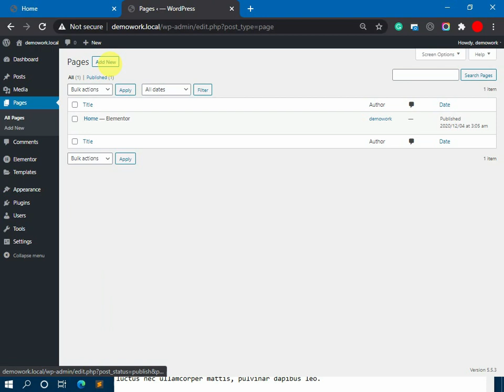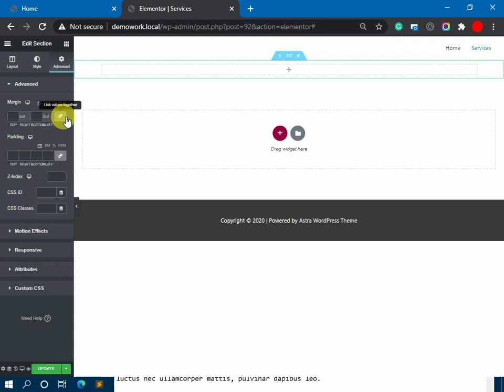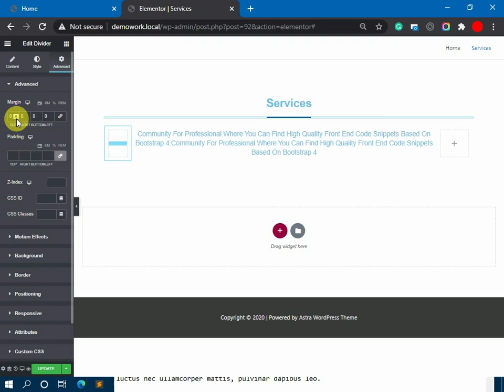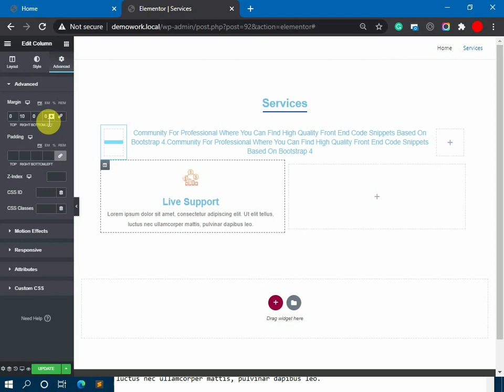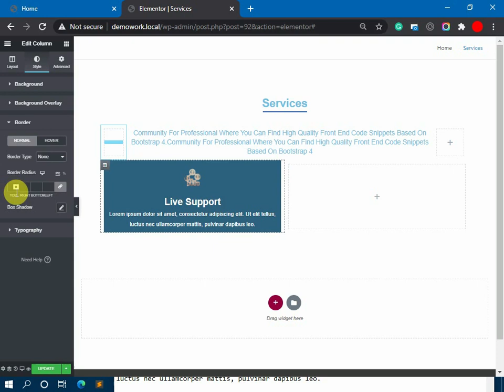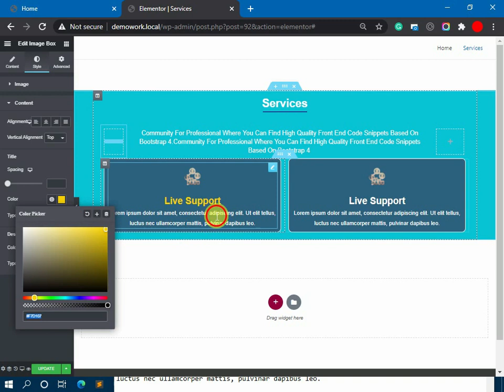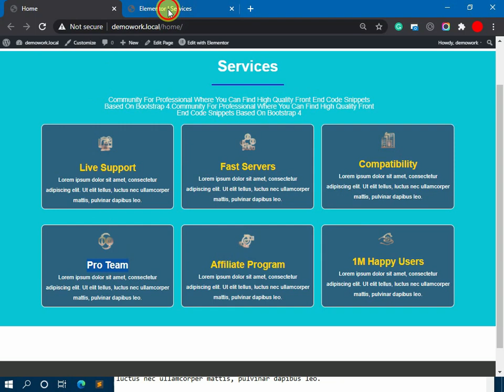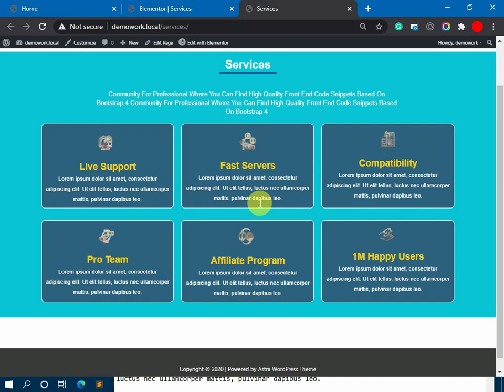how to create elementor service page in wordpress by freelancer sobuz islam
How to design service section in wordpress || how to design service section i n wordpress || how to create service section in wordpress || how to build service page in wordpresss || how to design service page in wordpress//

Elementor Pro Part 1 - Website Header Build